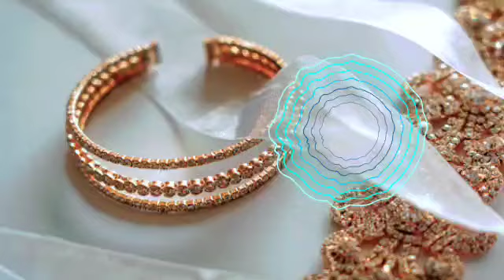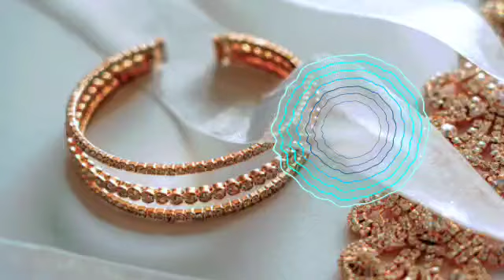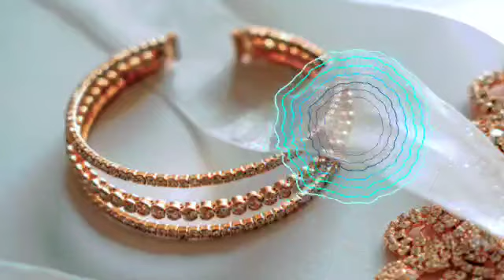Exlusice Gold Wedding Ring Kampret 006